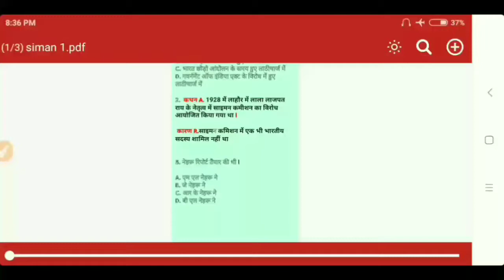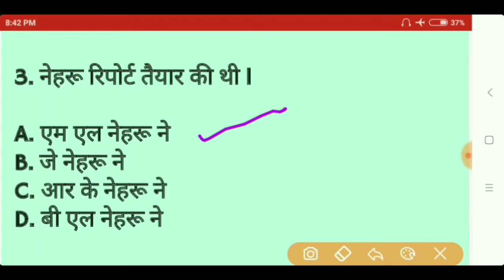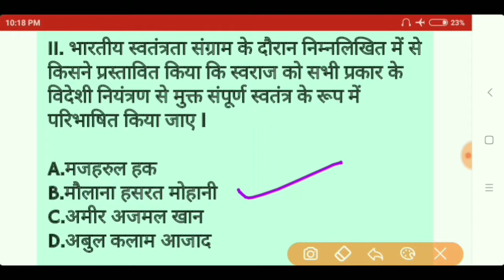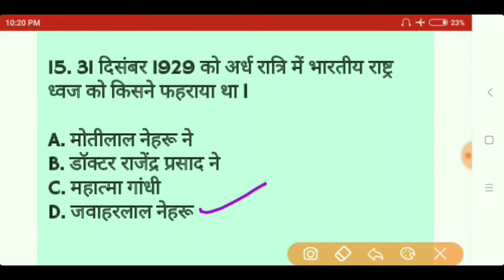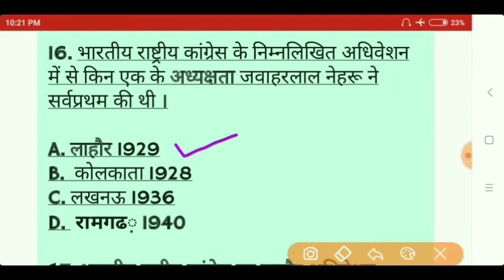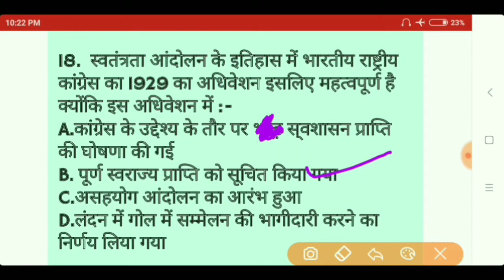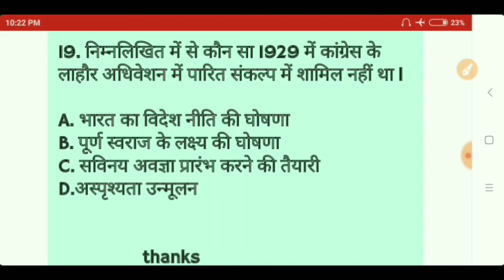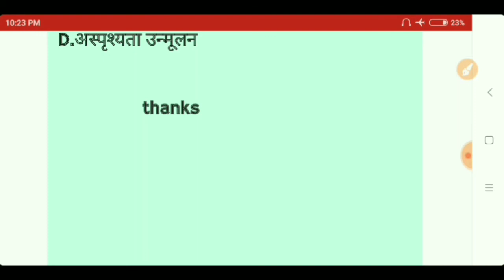Lahor Adhiwetion Nehru Modrn History/ लाहौर अधिवेशन आधुनिक भारतीय इतिहास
लाहौर अधिवेशन आधुनिक भारतीय इतिहास नेहरू पूर्ण स्वतंत्रता

Lahor adhiwetion nehru